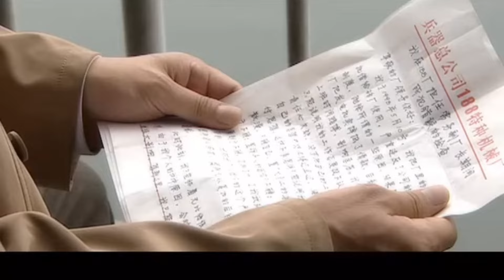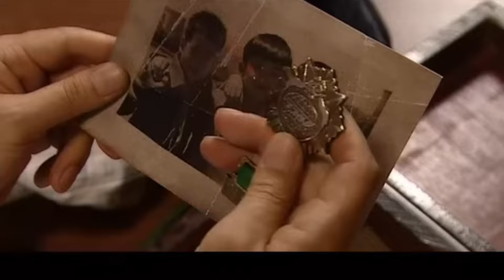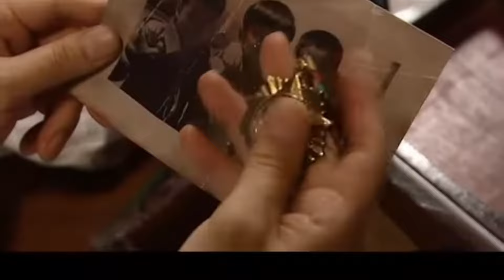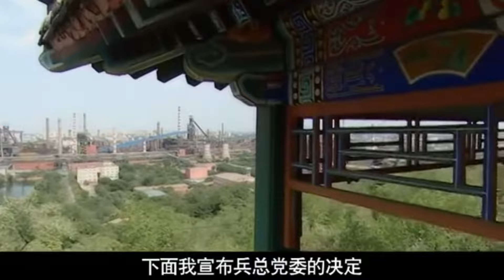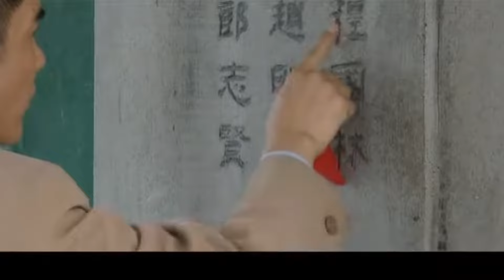家庭情感电视剧 |【幸福的距离 My Joy】22 事业面临破产危机，情感遭受打击，被大家认定为“老好人”的他，能否脱离困境走向幸福？（张丰毅 柯蓝）💞中剧连连看